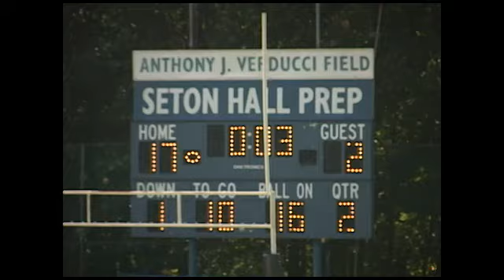Irvington vs Seton Hall Prep 10-16-10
Kevin Monangai breaks the career TD mark at Seton Hall Prep in this 37-2 win over Irvington. Monangai has 55 career touchdowns.